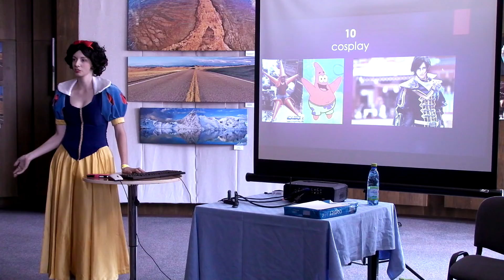Týždeň Geeka #103 - Žiarsky Geekfest 2016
- Muggle Hunt - Short Film (2016)
- The Girl With All The Gifts – Official Trailer
- Fall Out Boy - Ghostbusters (I'm Not Afraid) (Audio) ft. Missy Elliott